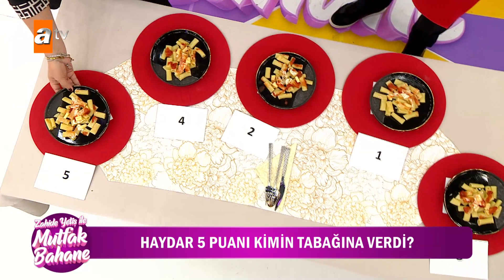Haydar eşinin tabağına kaç puan verdi? - Zahide Yetiş ile Mutfak Bahane 28 Ekim 2021